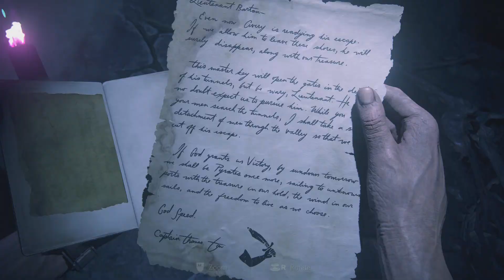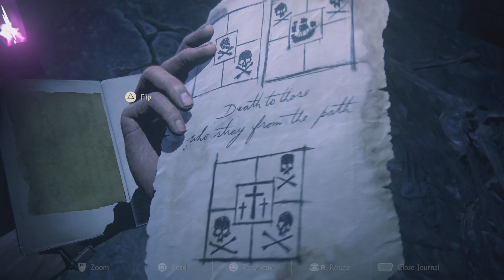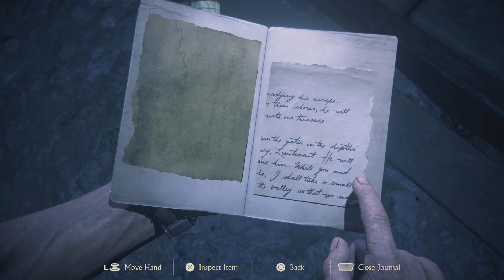Uncharted: Legacy of Thieves Collection_Chapter 19 Avery's Decent 2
Unchartered: A Thief's End